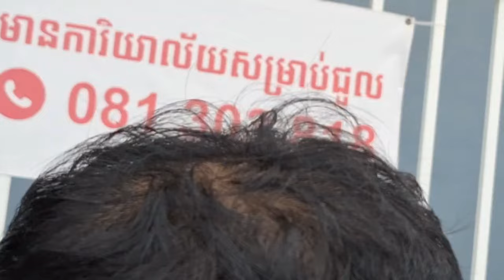យុវជនមាតាធម្មជាតិស្នើសុំដល់តុលាការសូមមេត្តាកុំទម្លាក់កំហុសមកលើអ្នកស្រលាញ់ធម្មជាតិនិងស្រលាញ់បរិដ្ឋាន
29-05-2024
Following CCN News to understand more about communities!